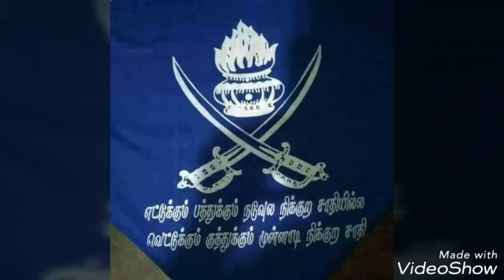prasanth prasanth harish